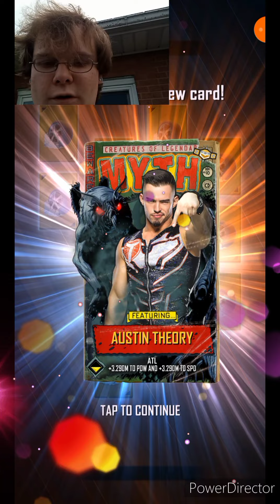CRAZY PULLS!! CRAZY SUMMERSLAM 23 TICKET & RARITY DRAFT PICKS PACK OPENING! | WWE SuperCard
Crazy Pulls Crazy SummerSlam 23
Ticket & Rarity Draft Picks Pack Opening❤️